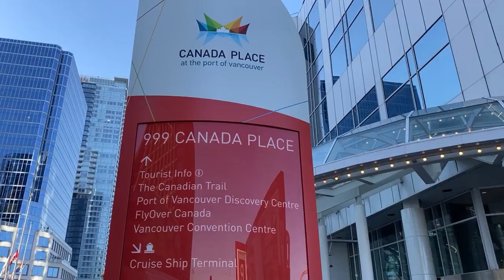Canada Place | Must Visit Place in Vancouver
Canada Place is one of Vancouver's Major Landmarks and forms a wonderfully panoramic introduction of the city.